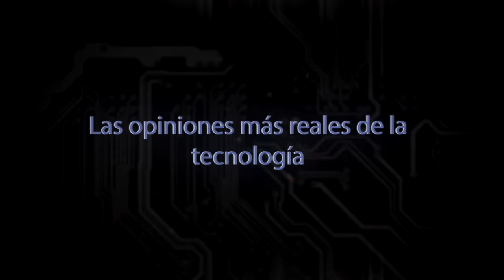Las mejores gafas VR del mercado. ¡14€!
Hoy te vamos a enseñar las mejores gafas de realidad virtua calidad/preciol que puedas encontrar en el mercado.